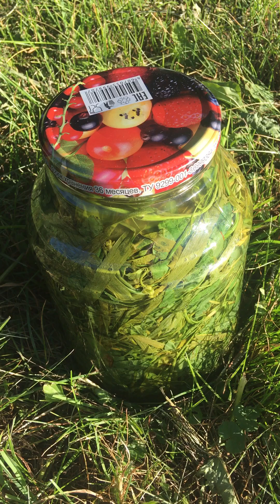Как сделать Квас / Напиток из Травы / Травник